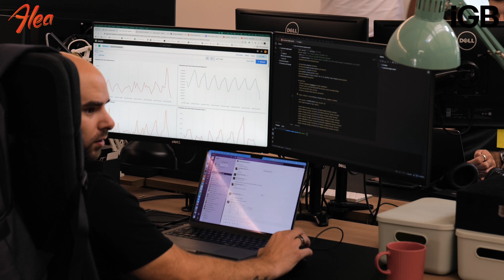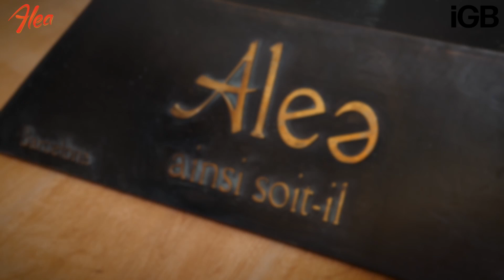Alea’s 3 principles for aggregator success: Being robust, scalable and secure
Eduard Fumàs Cases, chief technology officer at Alea, discusses the evolution of Alea’s offering since its creation more than eight years ago. Facing challenges with latency performance, the supplier decided to rebuild Alea from scratch using three key principles – it must be robust, secure and scalable. Currently processing more than 500 requests per second vs its previous 25 requests per second, the aggregator is now one of the most popular choices in the the igaming industry.